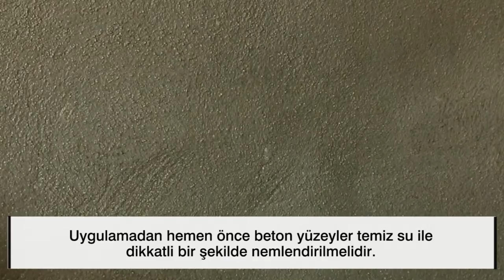29 NEGATİF YÖNDEN SU YALITIMI UYGULAMASI